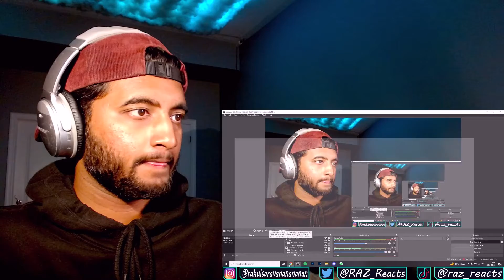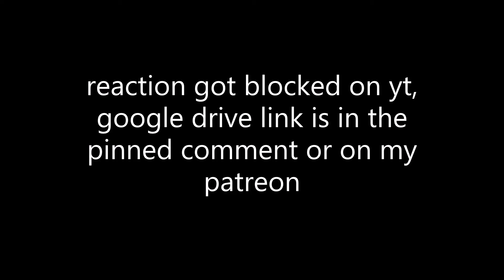NMIXX - “Kill This Love (by BLACKPINK)” Band LIVE Concert REACTION !! | [it's Live]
This is my reaction to NMIXX's cover of Kill This Love by BLACKPINK !! This was an AMAZING cover I love how they remixed it !! They're SO TALENTED !! Hope you guys enjoyed my reaction !!